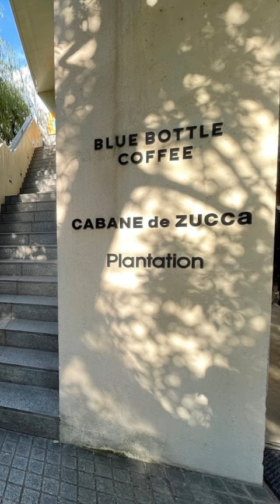Masamichi Katayama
If you want to learn about managing any projects, click this to get an e-book about managing projects:

For your educational and business presentation video maker, click here and try for FREE if Pictory is right for you.

He is Known for his avant-garde and innovative designs.
His Best Cafe Design  is called
the Blue Bottle Coffee in Tokyo, Japan.
His Design Quote says that
"Design should surprise and challenge people's perceptions,
creating unique and memorable experiences."